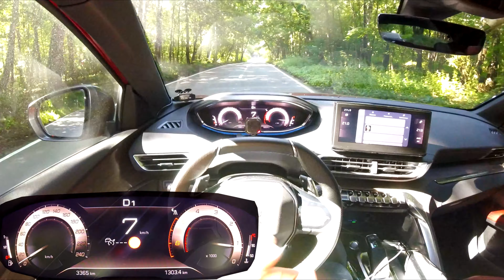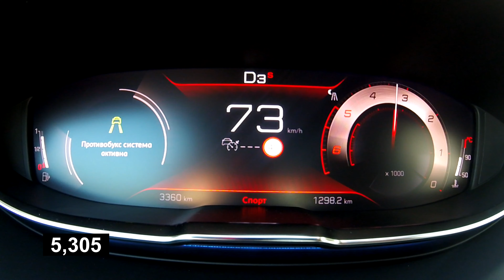Peugeot 3008 в рестайле - как едет? Разгон 0 - 100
Дизель 150 лошадей

Выбирайте  радар-детектор Roadgid Detect